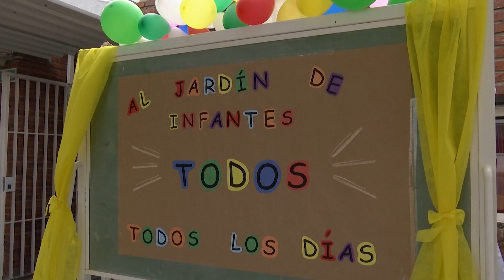Imágenes del lanzamiento de inscripciones para educación inicial 2024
Este miércoles 11, la Dirección General de Educación Inicial y Primaria (DGEIP) realizó el lanzamiento de las inscripciones para educación inicial 2024.